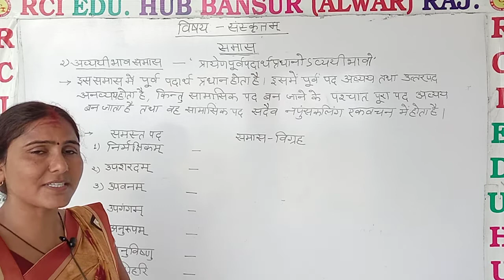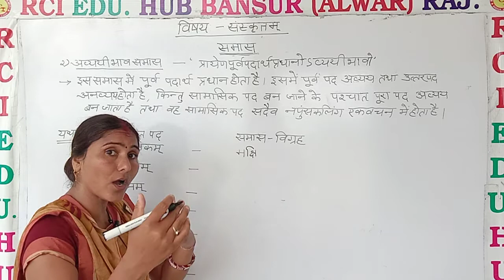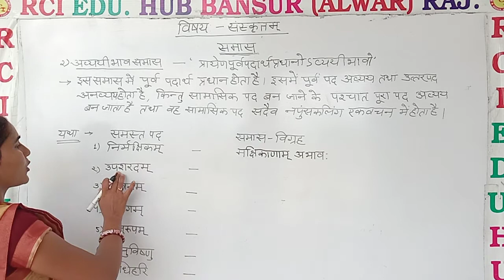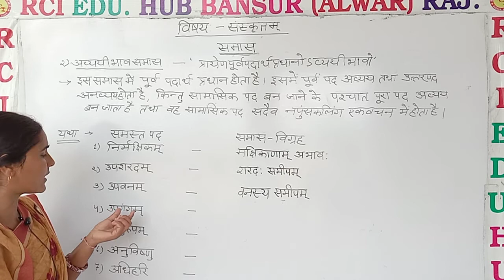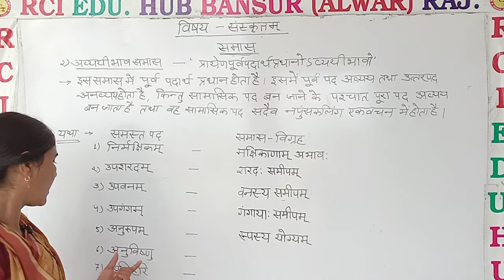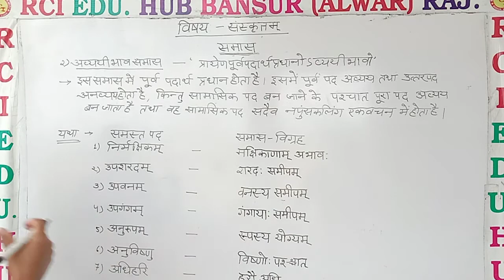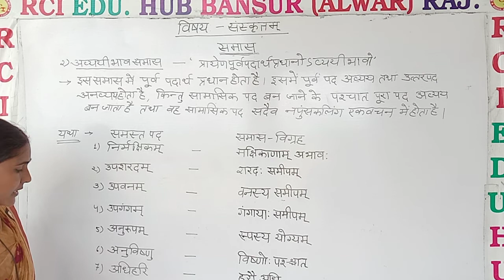अव्ययीभाव समास ll Rci Edu. Hub Bansur Alwar Raj. ll by nishu mam